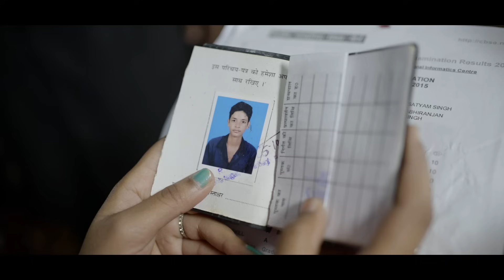Khuda Aur Mohabbat | Heart Touching Love Story | Part -1 | Satyam, Muskan & Tarun | SSR UNIVERSE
SSR UNIVERSE presents “ KHUDA AUR MOHABBAT ”( Heart Touching Love Story ) !!

Song : Khuda Aur Mohabbat
Channel : SSR UNIVERSE
Star Cast : Satyam Singh, Muskan & Tarun Pratap
Concept : Satyam Singh
Story : Satyam Singh & Abhinav Singh
D.O.P : Satyam Singh
Videography : Tarun Pratap & Raushan
Video Editing : Satyam Singh
Thumbnail : MR AK Editing
Other Supporting Roles : Raushan, Bobby, Nitish, Shashikant, Avineet, Rakesh, Vivek, Suryakant, Akanksha, Aaliya & Sonali
Drone Shot By : Amity School Of Communication Patna
Location : Happy Home (Patna)

Official Music Video Channel Of SSR UNIVERSE !!

🔵 SSR Stands For " Satyam Singh Rajput "

🔵 Supported By :- Tarun Pratap & Raushan

🚩 Please Do Like 👍, Comments & Share $ Our Videos !!

Serial : OST
Music Label : Har Pal Geo

Lyrics :-

Mann Jhoom Jhoom
Tann Jhoom Jhoom
Mann Jhoom Jhoom
Tann Jhoom Jhoom
Mann Jhoom Jhoom Gaaye

Mann Jhoom Jhoom
Tann Jhoom Jhoom
Mann Jhoom Jhoom
Tann Jhoom Jhoom

Tabwwj Bana Ke Main Pehnu Tujhe
Dil Ghar Hai Khuda Ka Na Chod Ise

Mangu Main Ab Kya Rab Se
Paya Hai Tujhko Jab Se
Ishq Kara Humpe Tari
Raksh Mein Jahan

Karu Sajda Ek Khuda Ko
Padhu Kalma Ya Main Dua Doon
Dono Hi Ek Khuda Mohabbat

Sunte Hai Apni Dhadkan
Tere Tadpane Mein
Farak Nahi Ab Mere
Dil Ke Dhadakne Mein

Rog Mera Badhta Jaye
Koi To Sambhale Na
Rahatein Mile Ab Humko
Dil Ke Dehkne Mein

Raksh Mein Jahan

Kitne Dard Le Aaye Hai
Hum To Teri Chokhat Se
Apne Gam Chupa Lenge Hum
Jhoothi Muskurahat Se

Bheegi Bheegi Palkon Mein
Aksh Tera Rehta Hai
Ankh Se Jhalak Jaaye To
Pyaar Tera Behta Hai

Raksh Mein Jahan

Sath Sath Chalne Wale
Raahein Kyun Badalte Hai
Raaheinjab Badal Jayein To
Raste Bhatakte Hai

Door Ho Nazar Se Chahye
Dil Ke Pass Hota Hai
Chahye To Jahan Bhi Paalo
Wahi Khaas Hota Hai

Raksh Mein Jahan

Mann Jhoom Jhoom
Tann Jhoom Jhoom

Tann Jhoom Jhoom
Mann Jhoom Jhoom